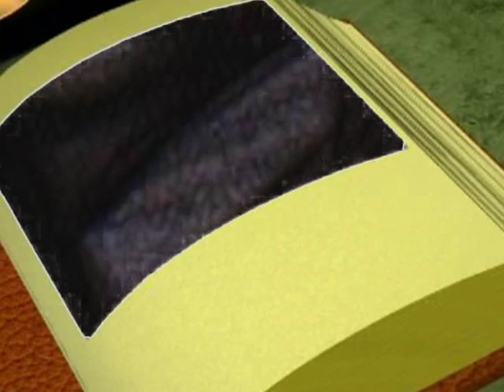Joachim Witt - das geht vorbei